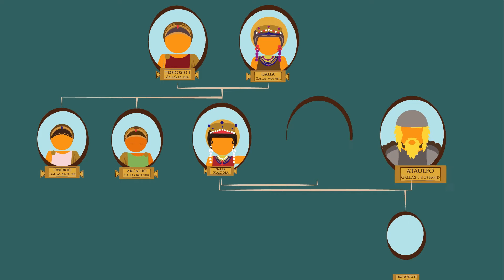The Story of Galla Placidia and her Mausoleum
I made a video from my thesis project “The reading of the monument by the contemporary tourist; the perception of Galla Placidia Mausuleum since Grand Tour to nowadays”. I was looking for a different way of introducing the research thesis, in order to be understood by people that don’t have a specific skills about architecture and history. All the characters are based on the image of Pegman, the main tourist and visitor of this century that usually he guide us evrywhere through Google Street View.